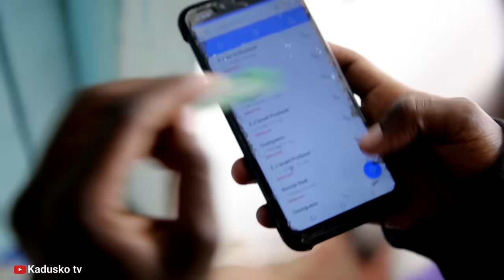Githurai Venye Tenant Autesa Landlord Akienda Kuchukua Rent😂😂